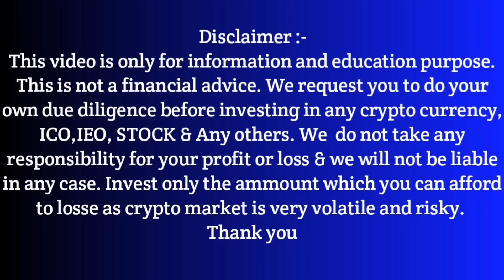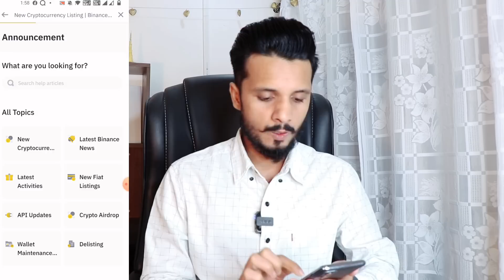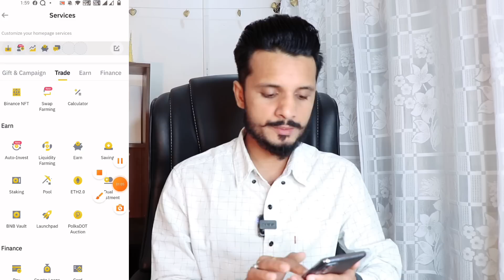Binance से $8000 फ्री में मैं कैसे बनाया हूं.? बिना Investment के || Binance Supre Tricks 2022